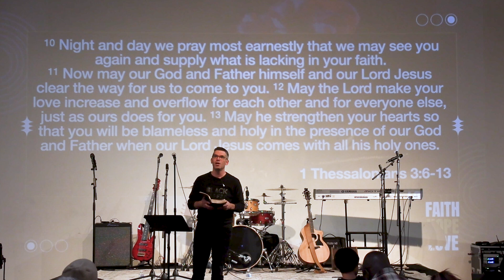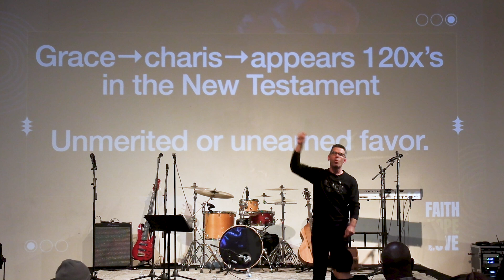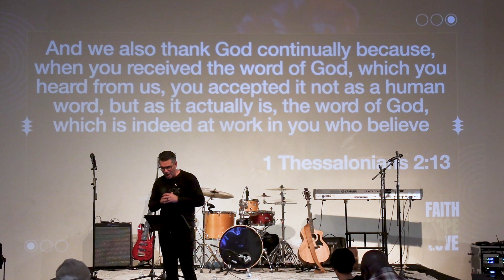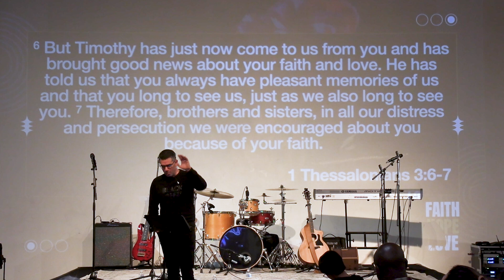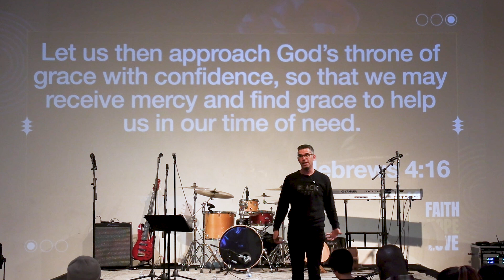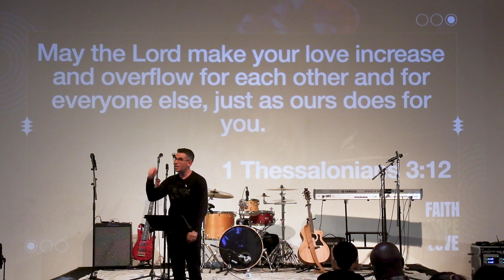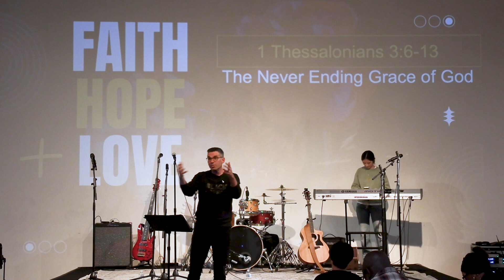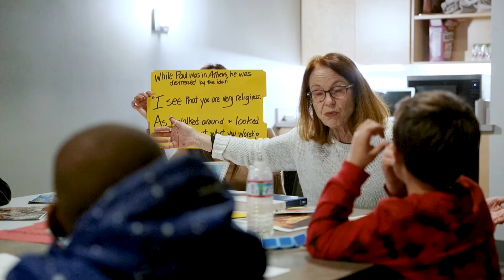God's Past Grace | 1 Thessalonians 3:6-13 | February 25th, 2024 | New City Church